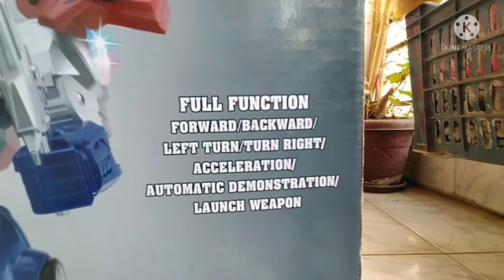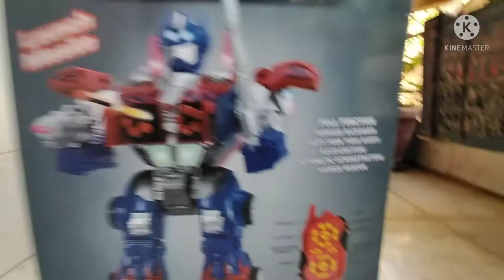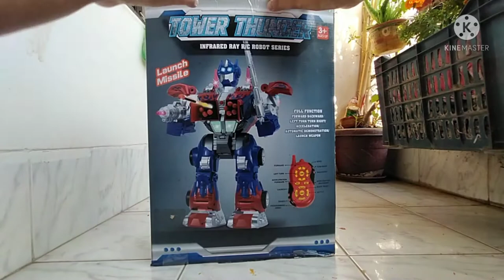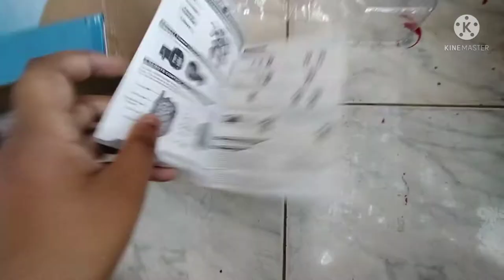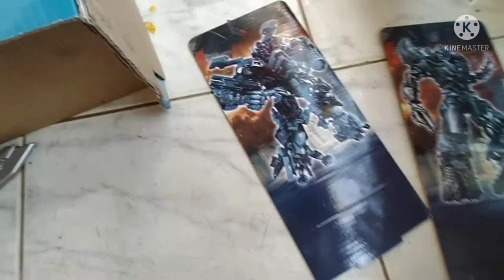Review Of RC Robot Tower Thunder 😍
Hello Guys this is Muen Mursalin Dipro Presents Muen Review &Vlogs.

• Comment Your Any Question Or Quarries I will reply 💯 percent😃